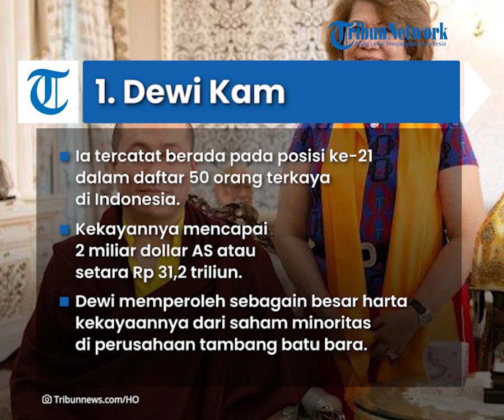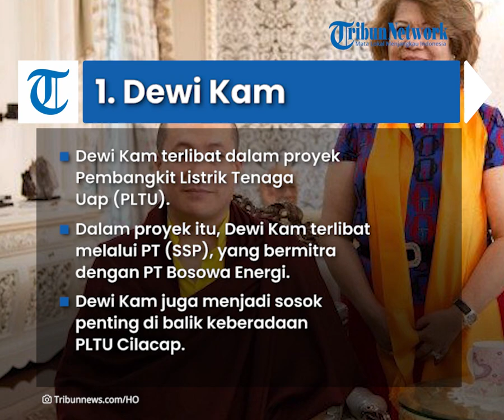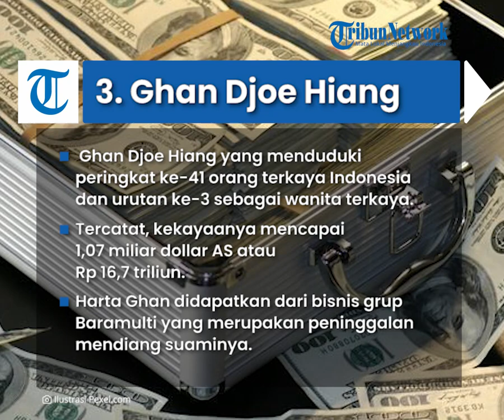Tak Kalah dengan Pria, Berikut Sederet Perempuan Terkaya di Indonesia dan Asal-usul Kekayaannya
TRIBUN-VIDEO.COM - Belakangan ini bermunculan sederet perempuan terkaya di Indonesia yang merupakan versi dari Forbes.

Nama-nama itu menjadi sorotan lantaran terdaftar di antara pria yang mendominasi.

Lantas, siapa saja perempuan-perempuan terkaya di Indonesia 2022?

VP: Indra